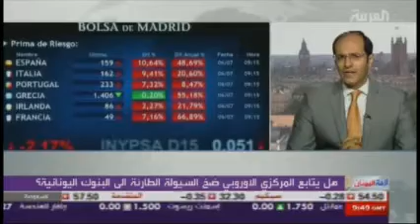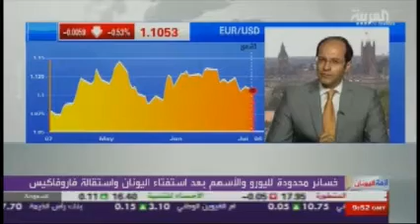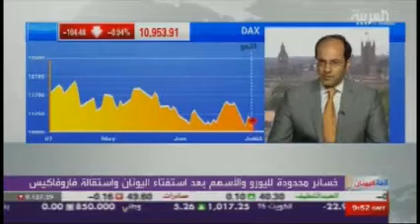أشرف العايدي على قناة العربية - 6 يونيو 2015